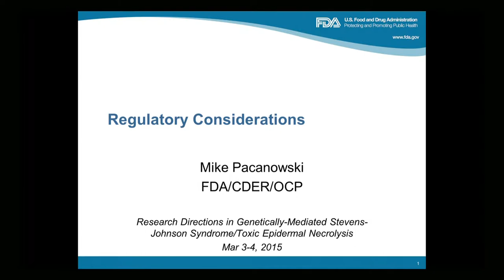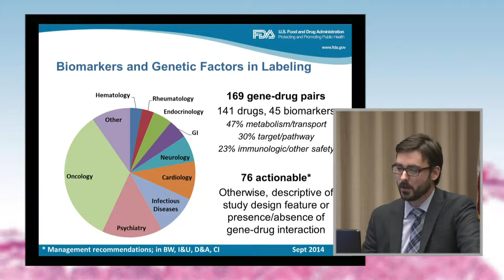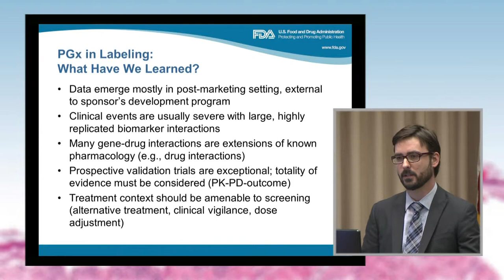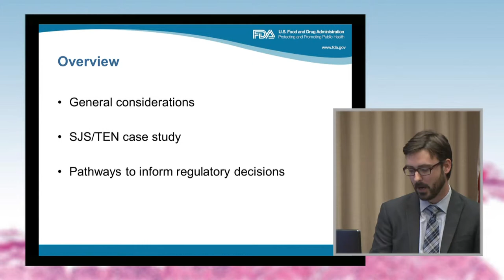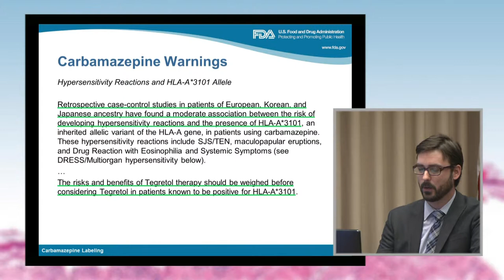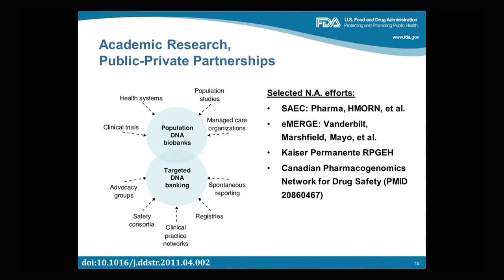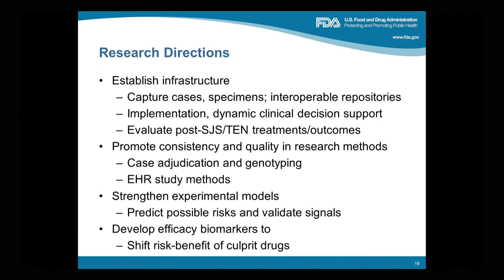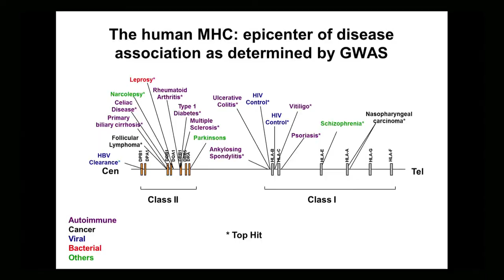Regulatory consideration of pharmacogenomics data in labeling - Mike Pacanowski